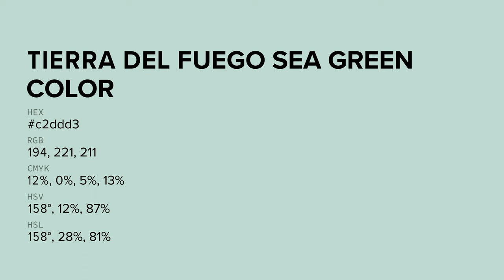Tierra Del Fuego Sea Green color c2ddd3 hex color - Green color - Warm color c2ddd3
What color is Tierra Del Fuego Sea Green ? c2ddd3 hex color - Green color - Warm color c2ddd3

Hex c2ddd3 Color Code is also known as Tierra Del Fuego Sea Green color.

Hex c2ddd3 Color code in RGB color code model is created after adding 76.08% red color, 86.67% green color and 82.75% blue color.
Hex c2ddd3 Color code in CMYK color (process color) code model is generated after subtraction of 12% cyan, 0% magenta, 4% yellow and 13% black.